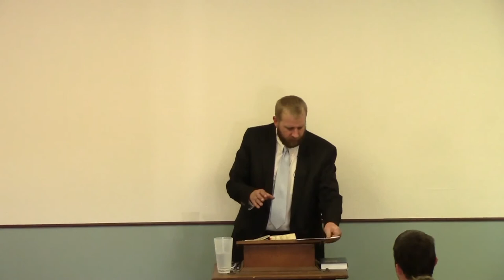Christ Arose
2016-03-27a